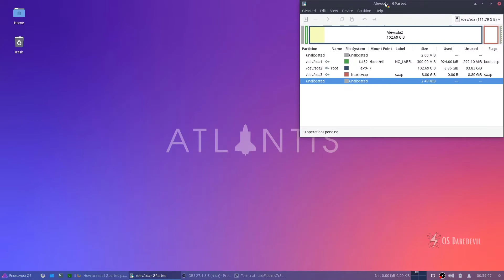How to install Gparted on arch linux EndeavourOS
Install  on Arch Linux Endeavouros Distro.
Gparted is free partition Editor,,.